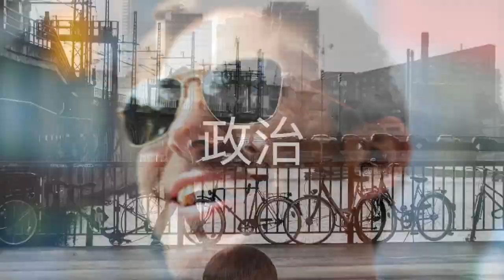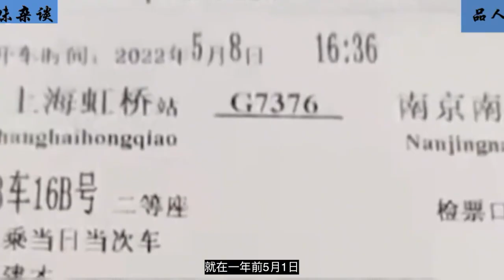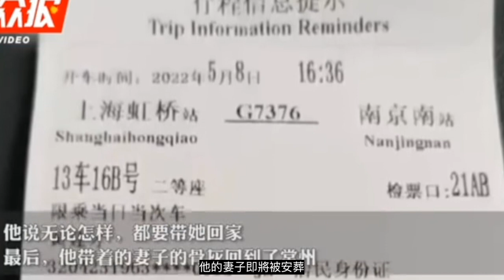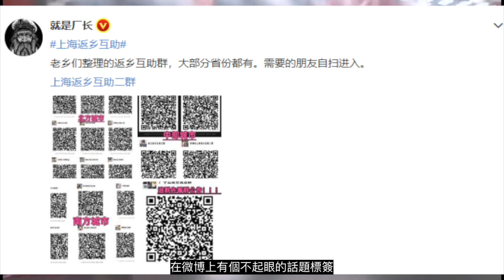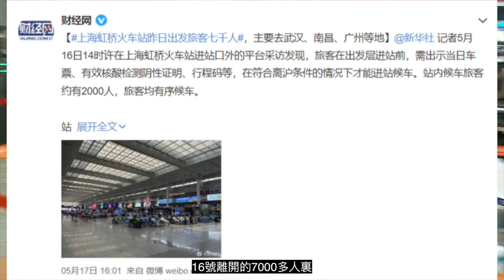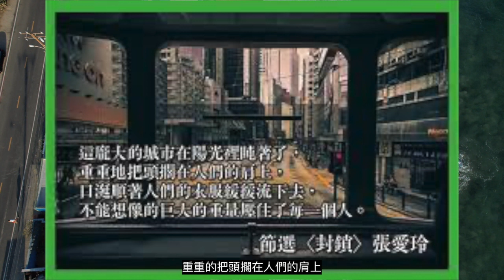成千上萬人拼命離開上海，是誰寒了他們的心？ 上海大逃亡 | 青龍視頻【中國那些事】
如今的上海，讓我想起張愛玲曾寫過的那個可怕比喻：

這龐大的城市在陽光裏盹著了，重重的把頭擱在人們的肩上，口涎順著人們的衣服緩緩流下去，不能想象的巨大的重量，壓住了每一個人

只希望這兩天的「拼了命離開」，永遠不要再上演。

不管是在上海，還是中國的任何地方。